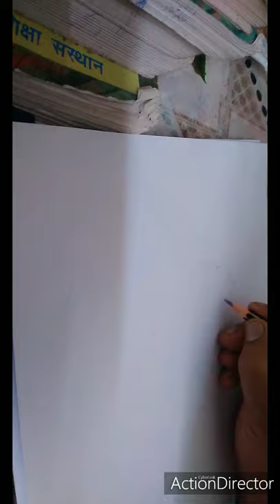YOU FILL IT REAL DRAGON ON PHN#UNIMAGINABLE 3D ART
Hey guy this is my second video for the channel.Hope you like it.Please give me your support.Do comment down what you want me to show in my next video.Dont forget to like the video,share it with your friends and family and SUBSCRIBE to my channel hit the bell icon to see my all upcoming videos before all.